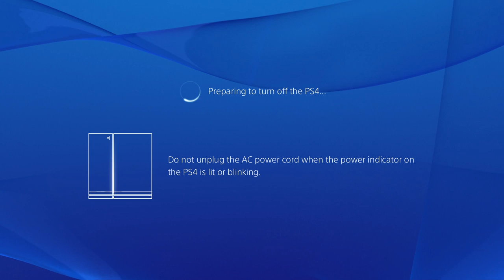Madden 16 Career Mode Gameplay - When A Grown Man Cries! I Feel So Lost | iPodKingCarter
➜ Listen to your party chat audio with an AstroGaming Headset

➜ Play your video games on a BenQ Gaming Monitor